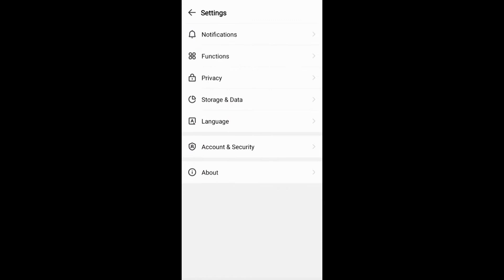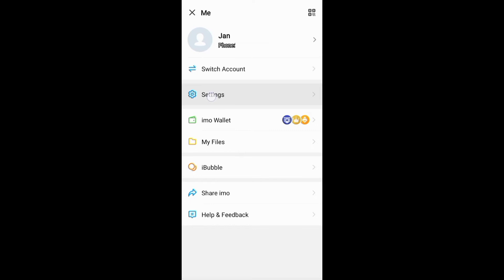How to Create Another imo Account (UPDATED)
In this video, learn how to create a new imo account. Learn also how to make another account on imo on iPhone. In addition, learn how to open another imo account on android without verification code.

0:00 - Introduction
0:11 - Creating Another imo Account
0:42 - Setting Up imo Account
1:04 - Deleting imo Account
1:17 - Conclusion